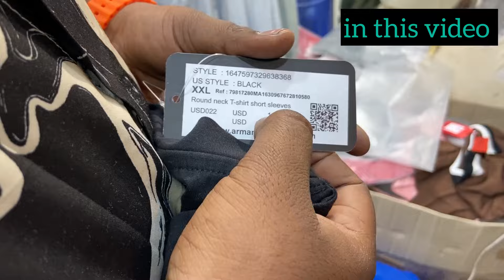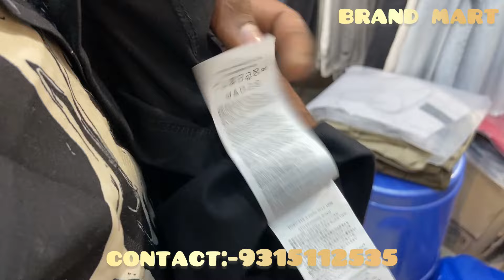💥100% original branded cloth || international brand in cheap price || delhi market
/ aj_by_anil_vlog.  .

101% original polo tshirts cheapest price in delhi luxury brand :- lacoste , us polo , hacket , armani exchange , addidas

hello guys to kese ho aap

apke liye laye hai fir se ek bar

--- unbelievable Verity

-- unbelievable price ke sath --

address - wz 76titarpur village near tagore garden metro station

                timing - 11:00am se 8:00 pm

 / brand_mart_delh.  .

Surplus clothes
Benetton
Warehouse
Wholesale
Shirts market in Delhi
Mens
Quality
Top brand
Shirts
T-shirts
Jackets
Cheap shoes
Jordan
Summer collection
Biggest branded warehouse
Original jackets
Leather jackets

Sale clothes
Funky jeans
Funky clothing for mens
Jeans
Gandhi nagar
denim jeans wholesale market
Denim jeans
T-shirts
shirts
Wholesale market
Quality jeans
Branded cloths
cheapest clothes
Cheapes branded clo
Surplus clothes
Surplus warehouse
Opine wholesale clothes
Nike clothes
Delhi surplus jeans
Cheap shirts
Cheap t-shirt
Branded cheapest clothes
Export jeans

market place
Denim jackets
Branded shirt's
Imported clothes wholesale Market In Delhi
Tank road retail
Tank road shirt's wholesale